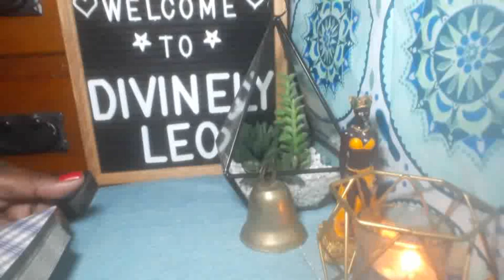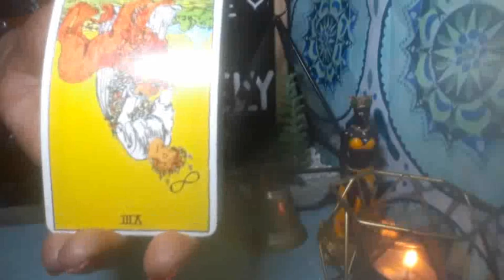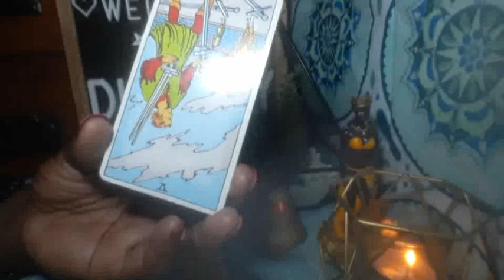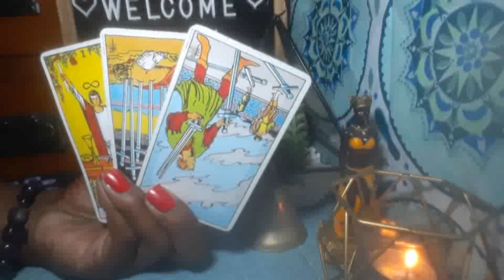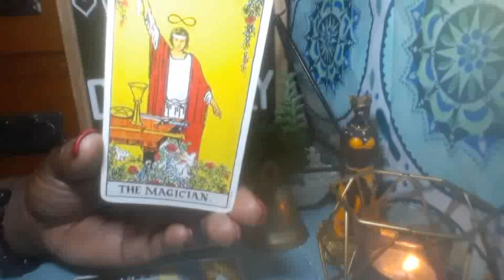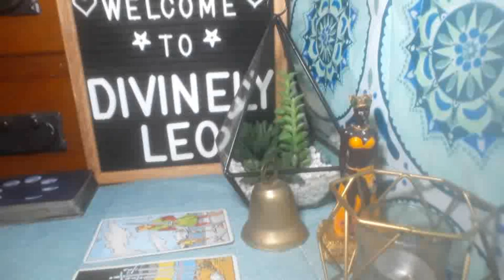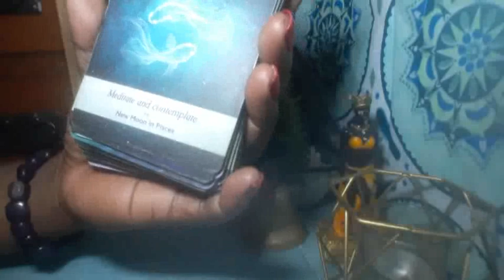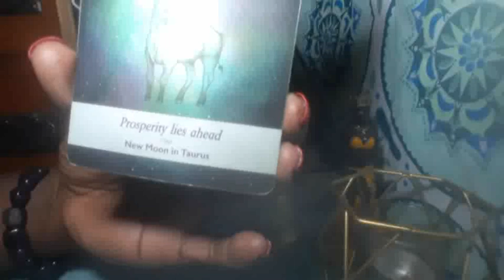WHAT'S GOING ON WITH BTS JEON JUNGKOOK (YOU CHANGED)?- ENERGY TAROT READING 🔮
South Korean Boyband, BTS comprising of Jin, RM, Suga, JHope, Jungkook, V & Jimin enjoy a massive fan following not only in Korea but across the world. The septet are considered among the most influential people.

Subscribers request readings of your favorite celebrity or things that's going on in the news/blogs are $5 for 2 questions (this is not for personal readings).